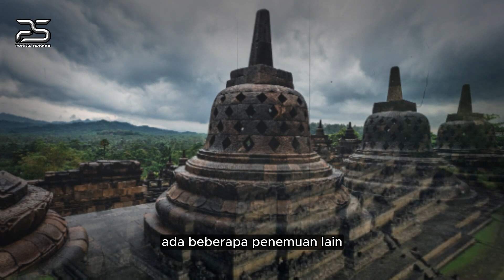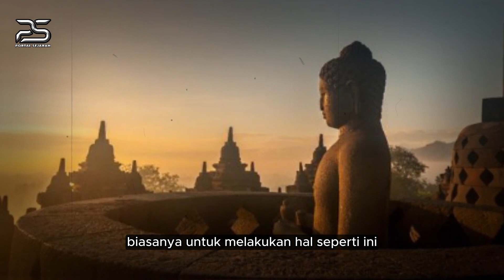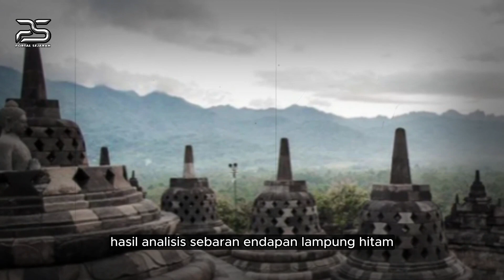TERBONGKAR❗️❗️ SEJARAH DIBENGKOKKAN SELAMA INI - BOROBUDUR BUKAN CANDI, TERNYATA...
peradaban dunia,
misteri borobudur,
borobudur,
borobudur history,
borobudur story,
borobudur temple,
candi borobudur,
penemuan borobudur,
pembuat candi borobudur,
wisata borobudur,
borobudur di atas danau,
borobudur,
borobudur temple,
borobudur indonesia,
misteri borobudur,
7 keajaiban dunia candi borobudur,